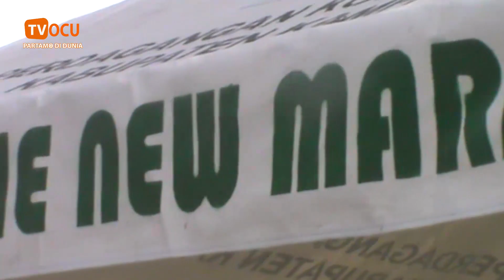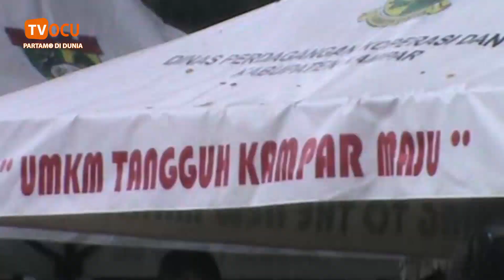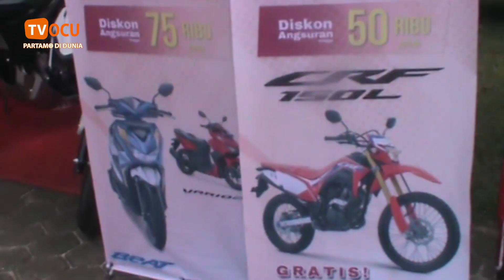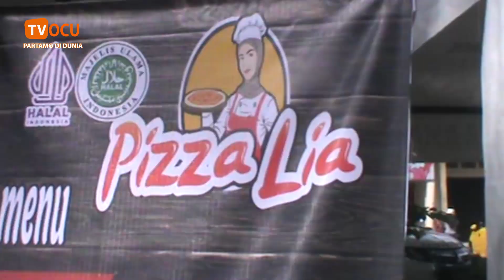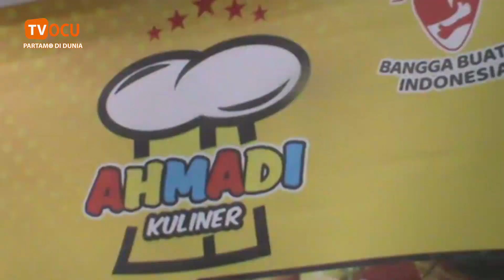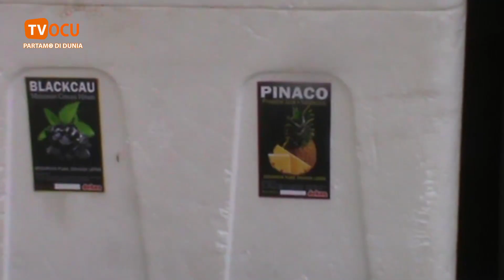EDWIN PAPU BELANJA DAN BAGIKAN PRODUK UMKM KAMPAR